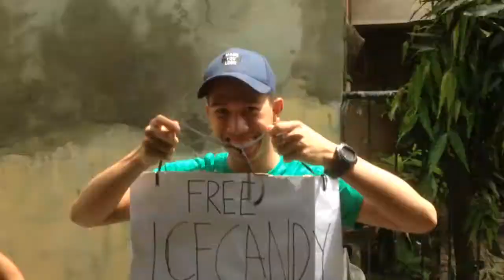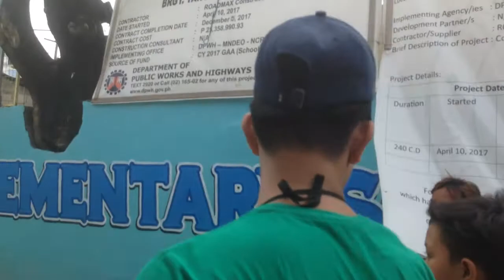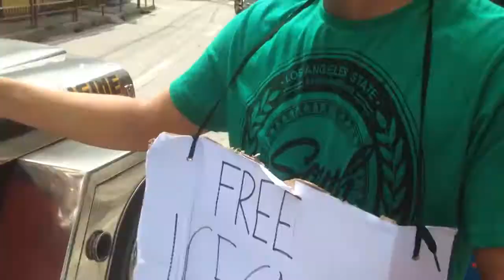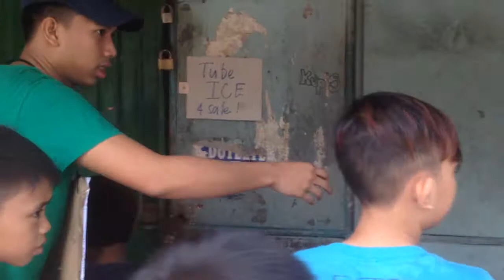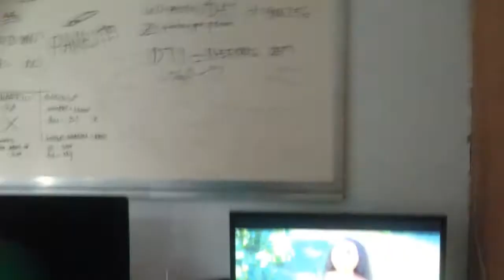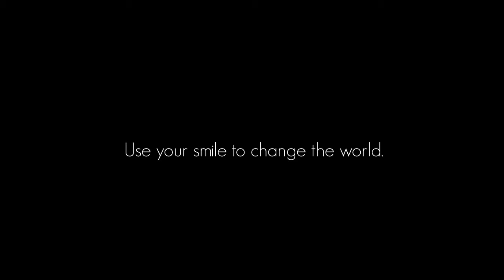100 Ice candy para sa mga ka Alingawngaw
Sobrang worth it na makita mo ung ibang tao na nakangiti dahil sa simpleng bagay na magagawa mo